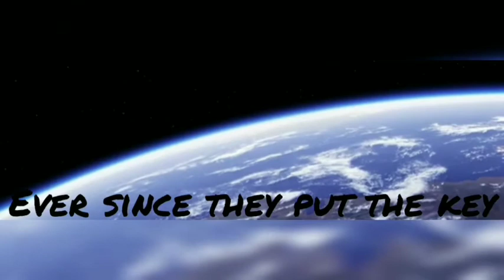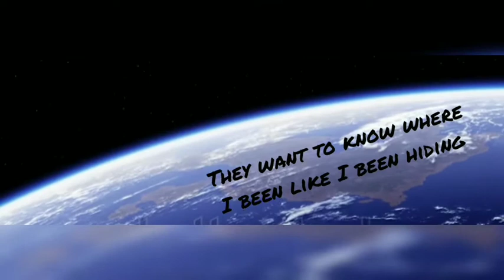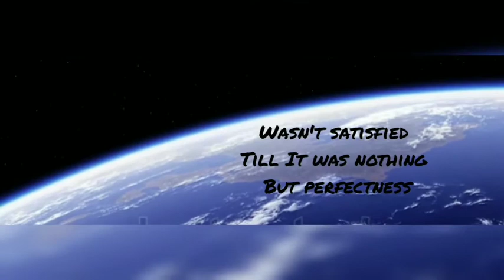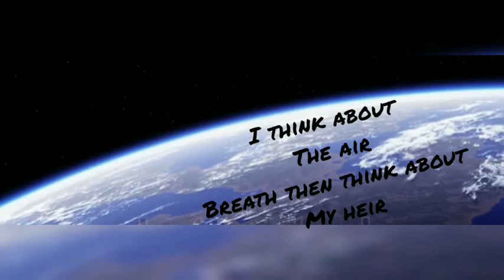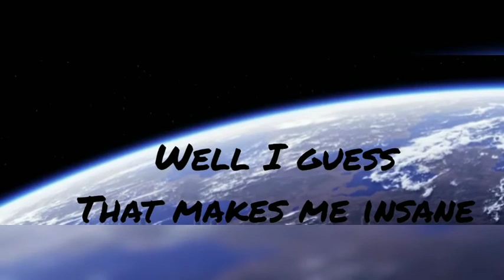Saf Man - Sweet Dreams (Feat. Jae Matic) (Lyric Video)